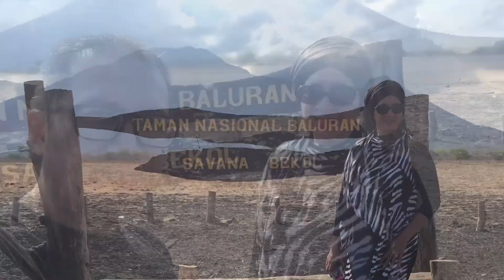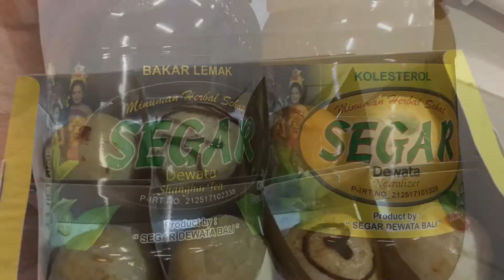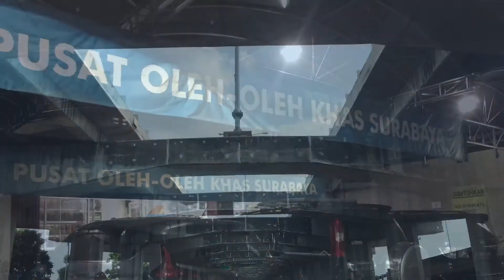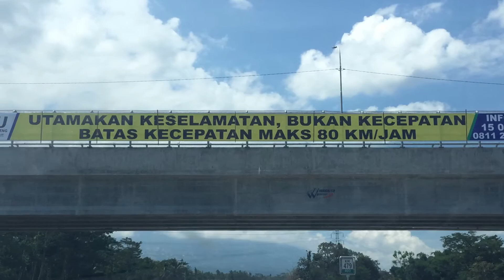Liburan dan Touring Jawa - Bali Desember 2019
Kami mencoba menjelajahi tol Trans Jawa menuju Bali. Total jarak yg ditempuh PP yakni 4.000an kilometer. Eksplorasi berbagai kawasan wisata di Banyuwangi dan Bali. Mengagumi dan menikmati panorama indah Indonesia. Bersyukur terus atas nikmat dan karunia serta perlindungan Allah SWT selama perjalanan hingga tiba selamat di rumah.. Alhamdulillah...